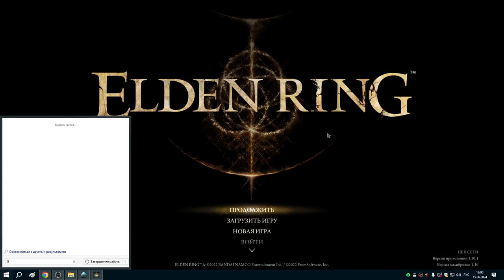7 Боссы Плачущего Полуострова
7. На плачущем полуострове убил Ночного всадника. Убил Птицу Смерти. Убил Чешуйчатого Бастарда в Туннеле Морн. Убил Цербера в Катакомбах Колосажателя. Убил Чешуйчатого Бастарда (или хз как там его). Убил Рунного Медведя в Туннеле Морна.